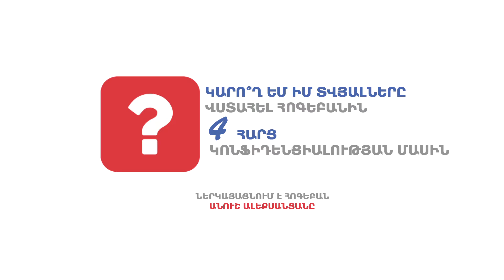Կարո՞ղ եմ իմ տվյալները վստահել հոգեբանին: 4 Հարց կոնֆիդենցիալության մասին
Կարո՞ղ եմ իմ տվյալները վստահել հոգեբանին: 4 Հարց կոնֆիդենցիալության մասին-հոգեբան Անուշ Ալեքսանյան